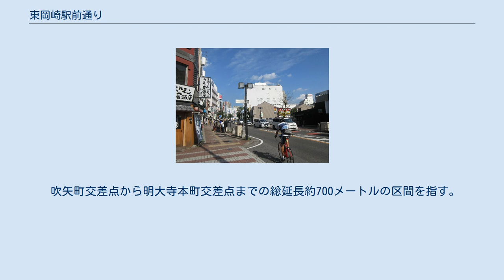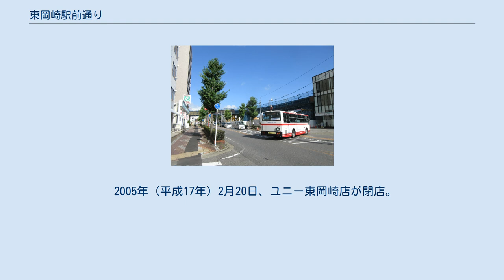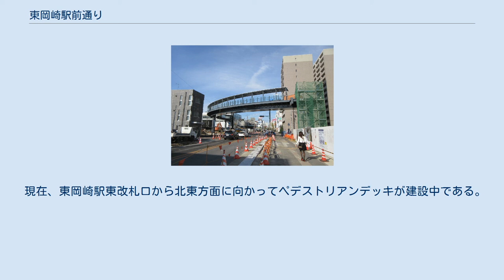東岡崎駅前通り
駅の北口 閉店したユニー東岡崎店の跡地に建てられた賃貸マンション。
ペデストリアンデッキが建設される前（2017年5月撮影）。
 東岡崎駅東改札口と明大寺交通広場をつなぐペデストリアンデッキ（2018年11月撮影）。
 駅の西側 東岡崎駅前通り（ひがしおかざきえきまえどおり）とは、愛知県岡崎市にある名鉄名古屋本線東岡崎駅前を通る道路の通称名である。
 吹矢町交差点から明大寺本町交差点までの総延長約700メートルの区間を指す。
うち東岡崎駅前交差点から明大寺本町交差点までの区間は愛知県道477号東大見岡崎線に指定されている。
また、吹矢町交差点から東は「竜美丘会館通り」、明大寺本町交差点から西は「六名通り」の通称がある。
 2005年（平成17年）2月20日、ユニー東岡崎店が閉店。
2006年（平成18年）9月、取り壊し後の跡地に15階建ての賃貸マンションが建てられた。
 現在、東岡崎駅東改札口から北東方面に向かってペデストリアンデッキが建設中である。
上明大寺町2丁目14番地の土地では「北東街区有効活用事業」が進んでおり、2019年中に複合施設、ビジネスホテル、立体駐車場、駐輪場、明代橋公園などが整備される予定。